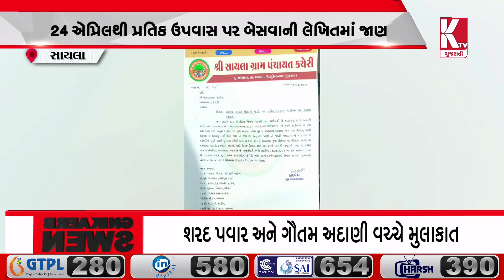સાયલામાં ગ્રામજનોને પીવાનું પાણી પૂરતું નહીં મળતા ઉપવાસ પર